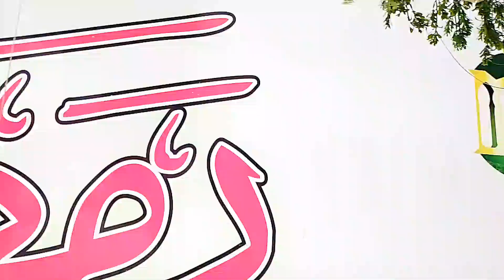My final Ramadan Buffet preparations success story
how to arrange pastry buffet in my style ...
special vlog of my work place as the corporate pastry chef in Bait al Arab Mandi restaurant which is famous for its Arabic and Turkish food .it's located in f7 Islamabad, on gt road near bahria town phase 7 gate and in Peshawar. I work for all the three branches

bait al Arab Mandi restaurant f7 jinnah super market Islamabad
Islamabad Pakistan
buffet in Ramadan Islamabad
economical buffet Islamabad restaurant
Turkish best restaurant in Pakistan
Ramadan offer sasta buffet Islamabad Pakistan

the ancient cake recipe
Australian oldest pastry recipe

Kangna Ranaut's debut Gangster movie is one of the best movies of Bollywood and she nailed it from her first movie and she signed Woh Lamhe which is based on true story of bollywood's actress Proveen Babi 's life . she got many awards and she is loved not only from india but pakistan too .. even though she is now a days known for her controversial statements  still people love her art of acting and selecting scripts .
तू ही मेरी शब है गैंगस्टर फिल्म का गाना है जिसमें कंगना रनौत शाइनी आहूजा और इमरान हाशमी ने काम किया और यह गाना बहुत खूबसूरत है और non-copyrighted है इसको जरूर सुनिए गा
कंगना रनोट आए दिन विवादों में घिरी रहती है और हमेशा कुछ कंट्रोवर्शियल बोलते हैं अब उन्होंने 2022 में क्या बोला आईएस चले सुनते हैं

Gangster 2006 movie
Gangster 2006 movie songs
gangster 2006 song tu hi meri shab ha
Gangster 2006 movie unknown  facts
kangna ranaut new video
kangna ranaut statement 2022